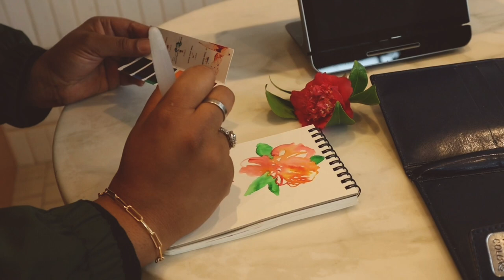Paint with me | Episode 2 | Allowing people to paint a flower in my sketchbook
Welcome to this series where I take one flower, and find people around the world to paint it using watercolors. Watercolors and flowers have played such a major role in my life. I want to share those benefits with you.

In today's video, I used a watercolor travel kit by Viviva Colors to paint a camillia flower.

New episodes of Paint with me will be posted every Sunday.